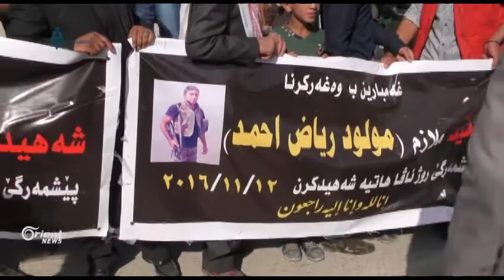ENKS :Asayişê astengê ji cenazeyên şehîdan re çêkirin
Encûmena niştîmanî ya Kurd ENKSê di daxuiyaniyekê de diyar kir ku piştî cenazeya şehîdên pêşmergên Rojava ,hêzên leşkerî yên bi ser rêveberiya xweser ve hejmarek din ji endam û serkirdeyên ENKSê binçavkirin